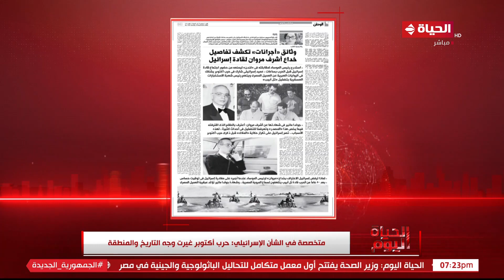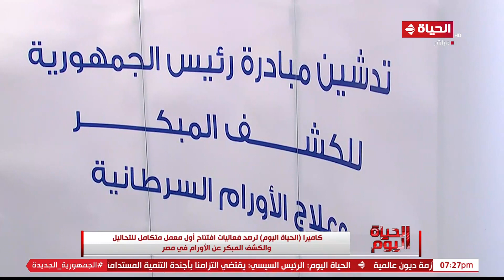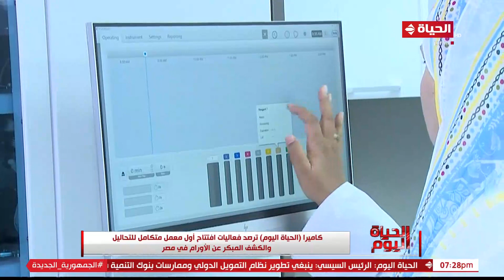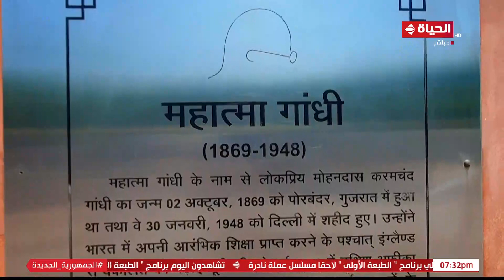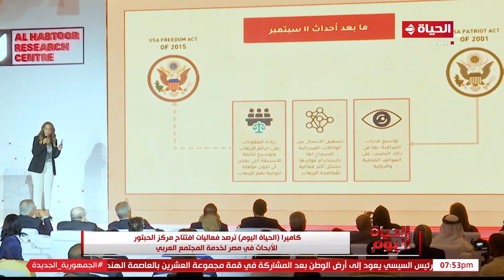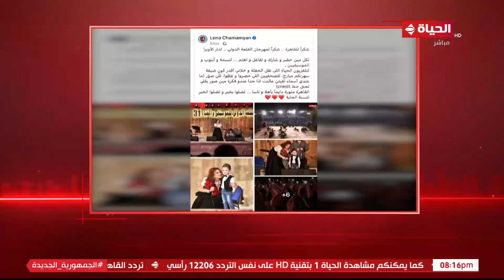الحياة اليوم - لبنى عسل | الأحد 10 سبتمبر 2023 - الحلقة الكاملة